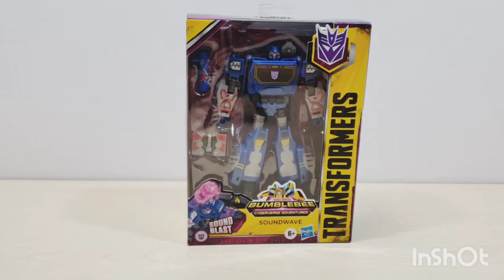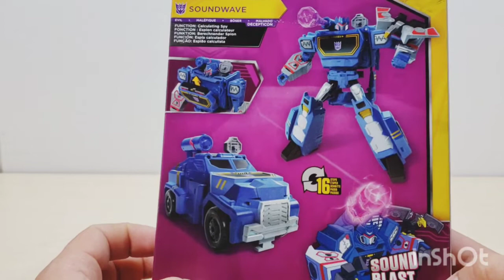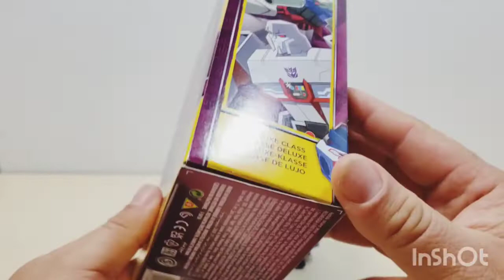Transformers Cyberverse Deluxe Class Soundwave Review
La linea de Cyberverse tiene muchas figuras y clasificaciones, algunas mejores figuras que otras, en este casonde Soundwave es una figura bonita e identica a su forma de la serie de Cyberverse. Este review esta hecho para todo que le interese aprender acerca de esta linea y para los que ya la coleccionan tambien.